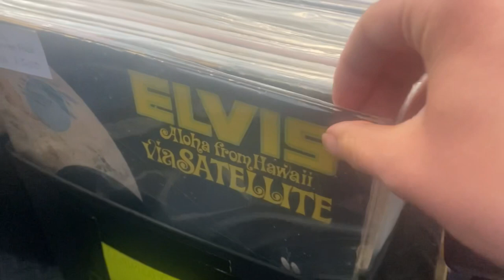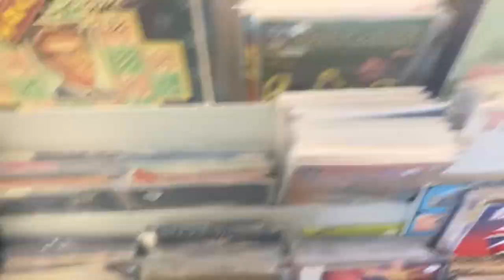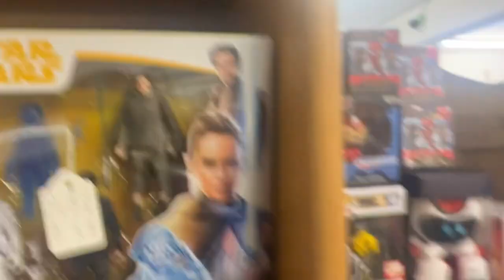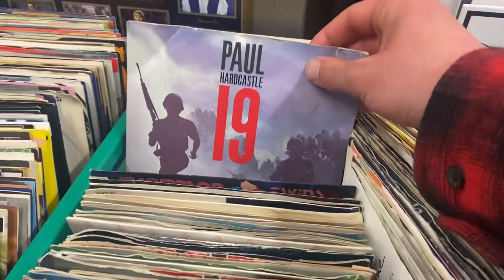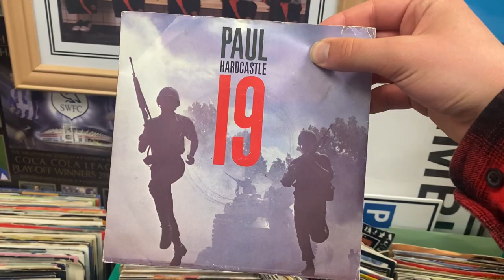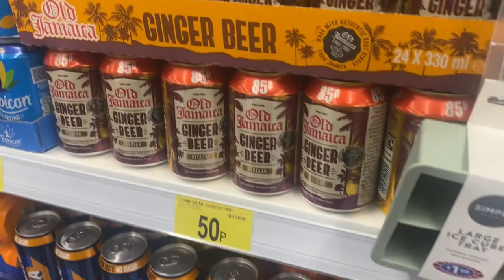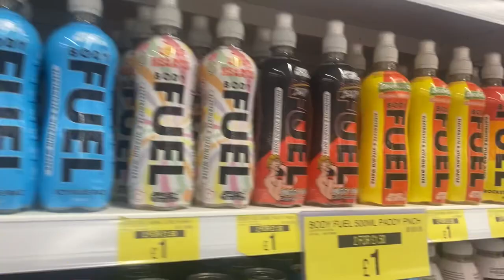Sunday town with the boys